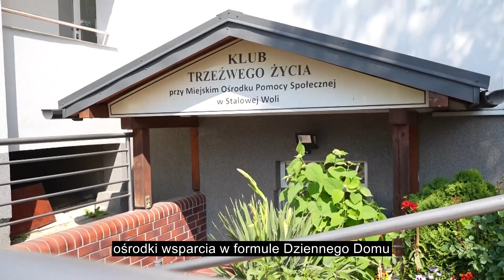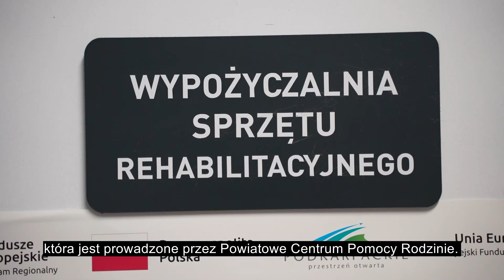Miejski Ośrodek Pomocy Społecznej